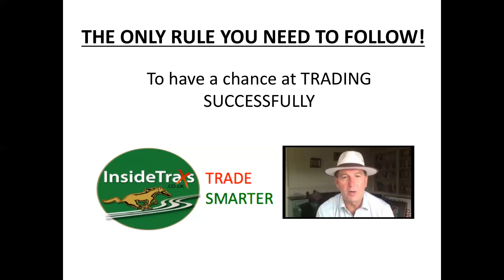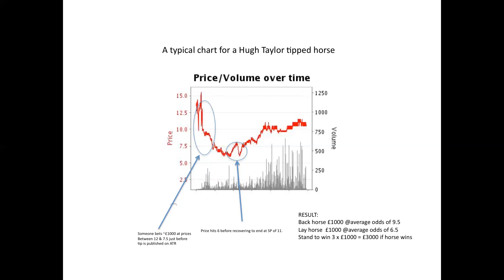The ONE rule to help you TRADE BETFAIR SUCCESSFULLY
There are a lot of things to consider as an EXCHANGE TRADER. Do I need software? What strategies are there? What size bank should I have? etc.. BUT there is ONE rule that if you stick to it will help you succeed.